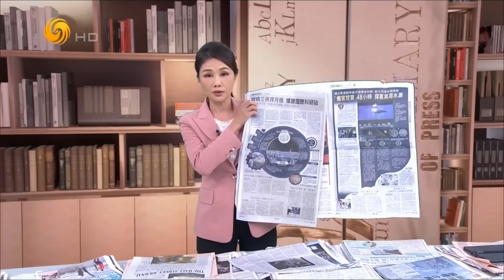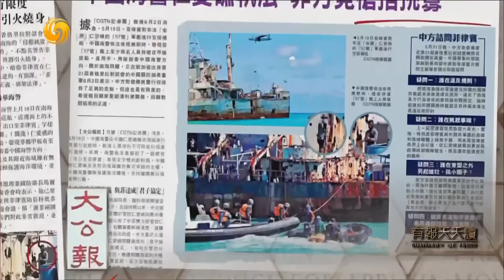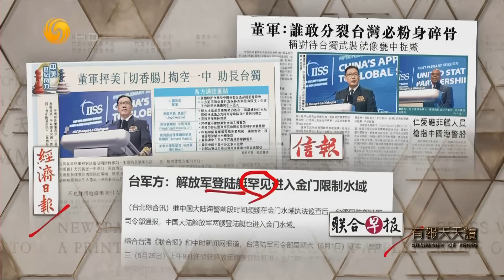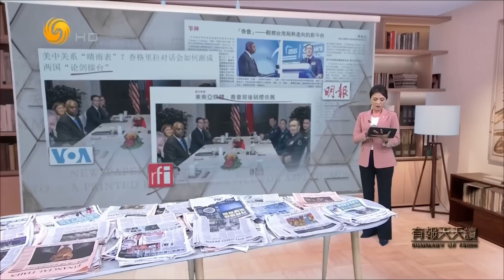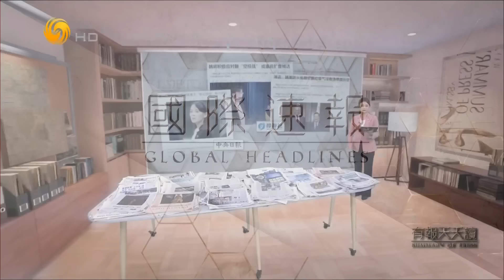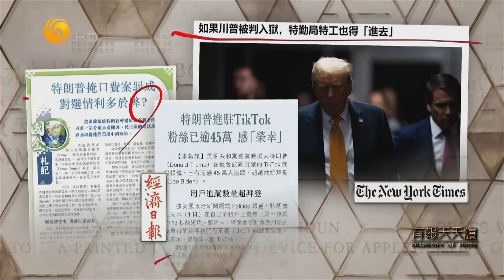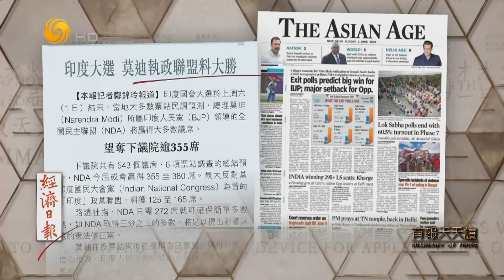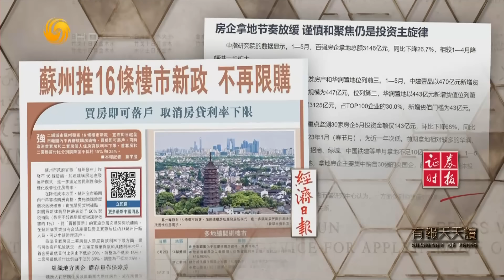《有報天天讀》中國防長董軍：誰敢分裂台灣必粉身碎骨｜美逼以總理選停火或保位 難破僵局｜美國海關真要開始打擊跨境電商了嗎？｜20240603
中國國防部長董軍6月2日在新加坡香格里拉對話會上，針對台灣問題表示，外部干涉勢力正在以“切香腸”的方式，不斷地虛化掏空“一個中國”原則，但如果有誰敢把台灣從中國分裂出去，必將粉身碎骨，自取滅亡；而針對民進黨當局大搞“以武拒統”，董軍透露，解放軍已做好充分準備，應對台獨武裝就像甕中捉鱉，不足掛齒。